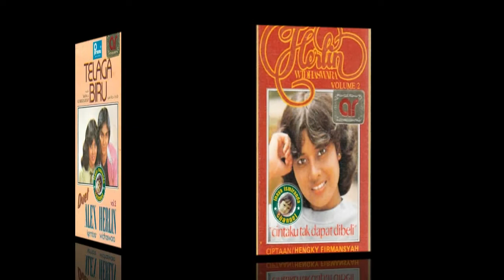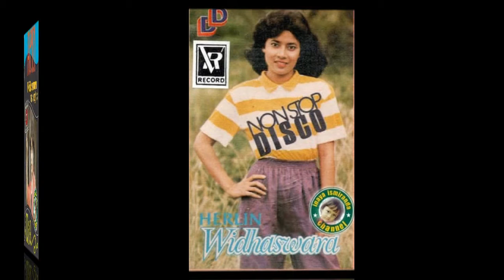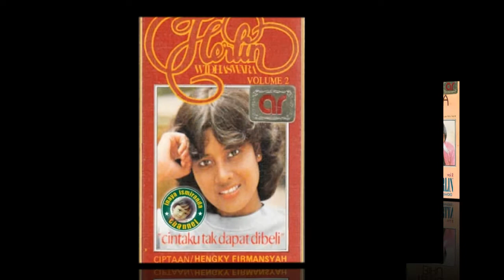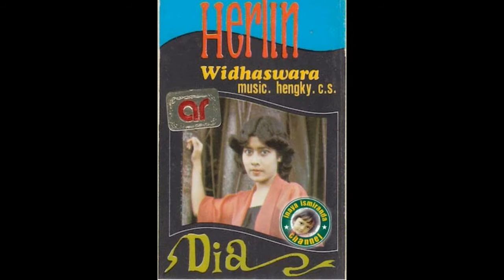Herlin Widhaswara ~ ayah